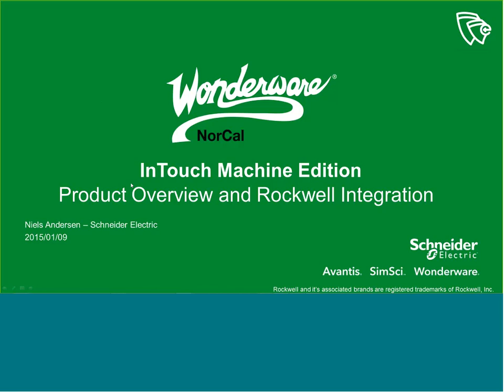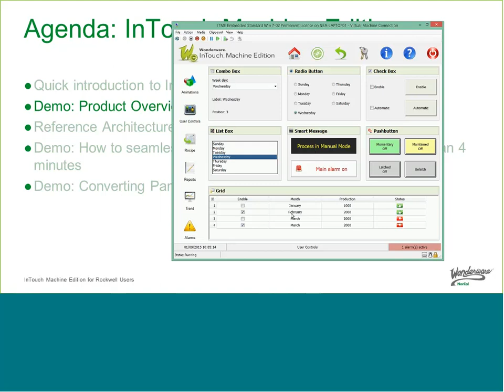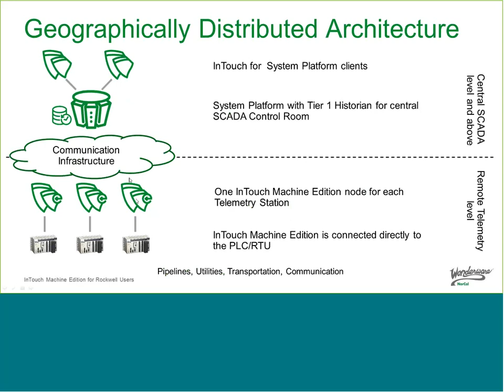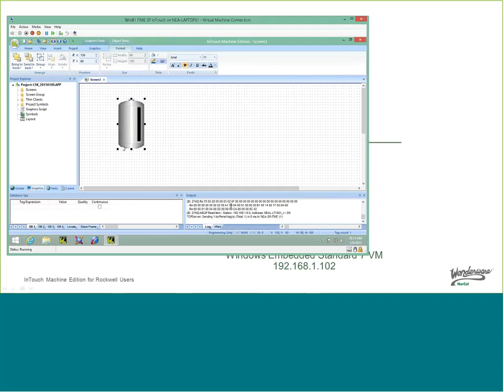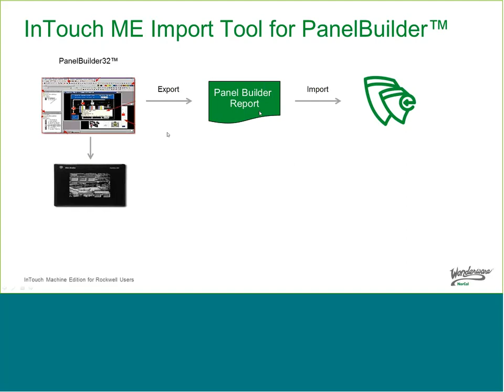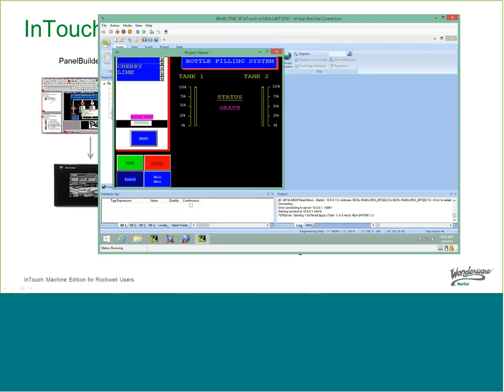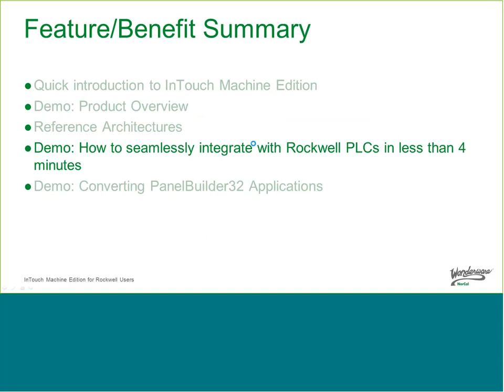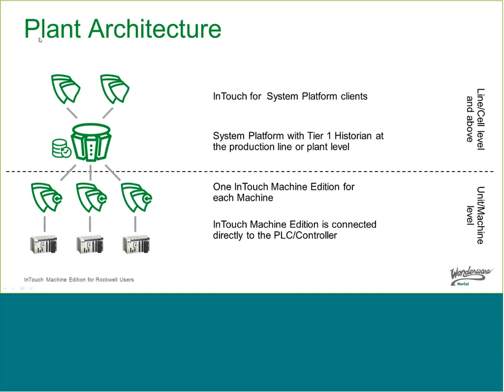Rockwell ControlLogix Tag Integration with Wonderware Machine Edition in Under 4 Minutes 20150109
In this quick and informative video, learn how to seamlessly integrate Rockwell ControlLogix Tags with Wonderware Machine Edition in less than 4 minutes! Discover the step-by-step process to enhance your industrial automation projects and streamline data communication effortlessly. Master the art of connecting these two powerful systems and optimize your manufacturing processes for increased efficiency and productivity. Watch now and elevate your automation game!